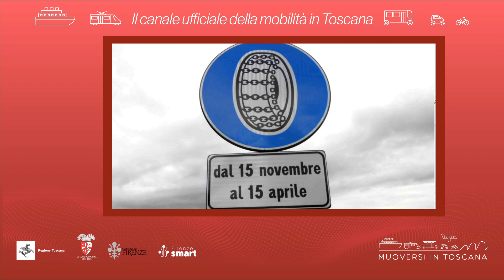Muoversi in Toscana - Edizione delle 13 del 26 febbraio 2024